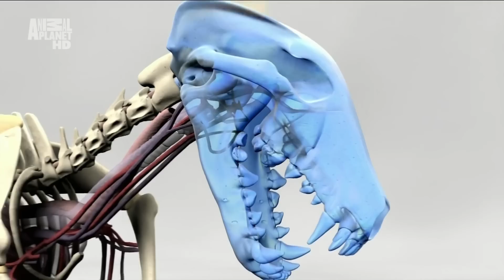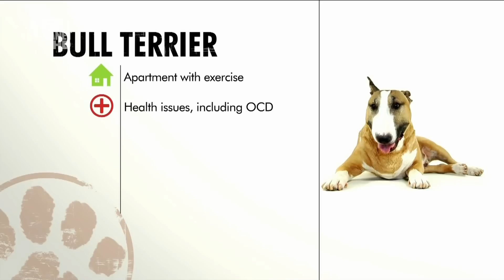O psach, kotach i innych pupilach - BULLTERRIER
Fragment programu "O psach, kotach i innych pupilach" emitowany na Animal Planet. Fragment dotyczy psów rasy Bullterrier.